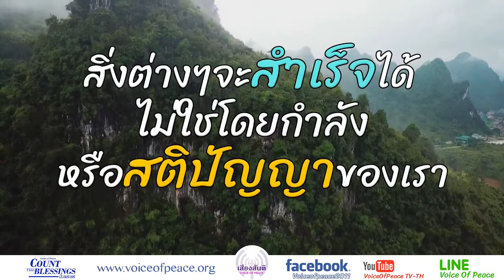นับพระพร Count the Blessings ตอนที่ 106: วางใจในพระเจ้า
ตอนที่ 106: วางใจในพระเจ้า